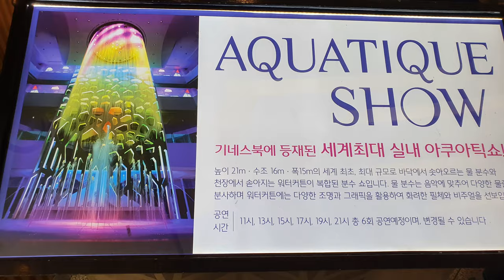4K 60FPS 💥 world's largest indoor AQUATIQUE SHOW listed in the Guinness Book of Records 세계최대실내 아쿠아틱쇼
[4K 60FPS💥] world's largest indoor AQUATIQUE SHOW listed in the Guinness Book of Records
세계 최대 실내 아쿠아틱쇼 ㅣ 롯데백화점 부산광복점 아쿠아몰